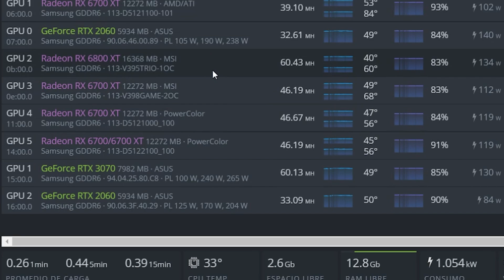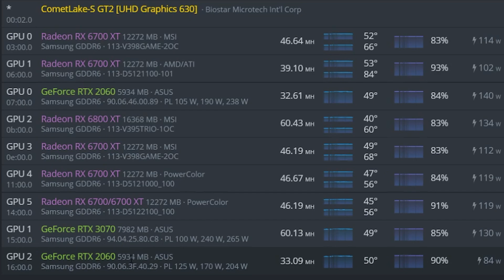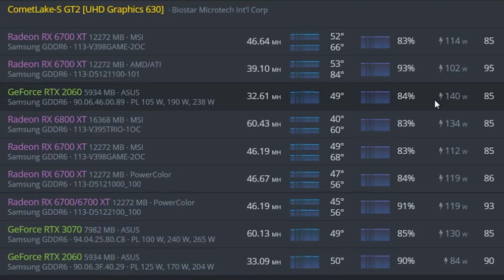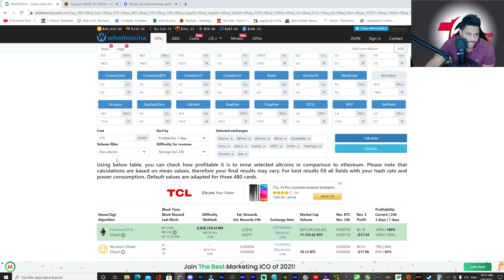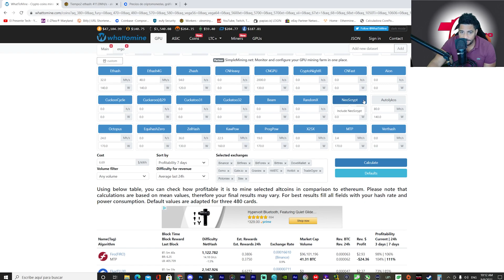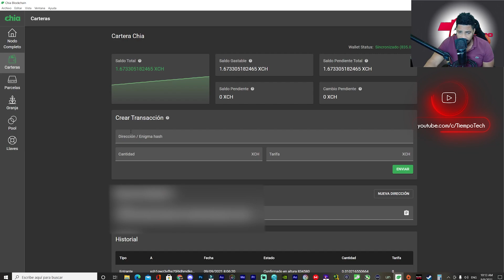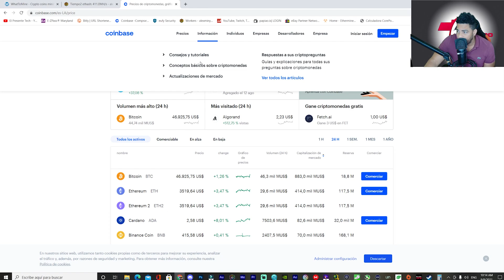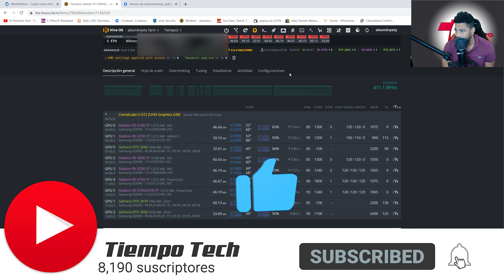RTX 2060 MEJOR QUE UNA RTX 3060 LHR PARA MINERIA, MIRA PORQUE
MINANDO CON UNA RTX 2060 QUE TAN RENTABLE ES MINANNDO AL DIA DE HOY

Opción Compra 2060
Otra Opción de compra 2060
Opción Compra 3070
Otra Opción de compra 3070

0:00 Introducción
0:25 Rendimiento comparados con otras
1:29 Vale la pena?
1:38 Cuanto consume en Watt
1:52 Estabilidad  del Rig
2:56 Cuanto genera en Dólares?
5:46 conclusión